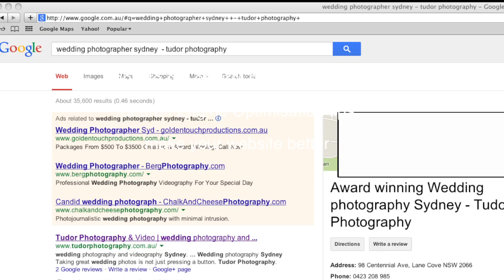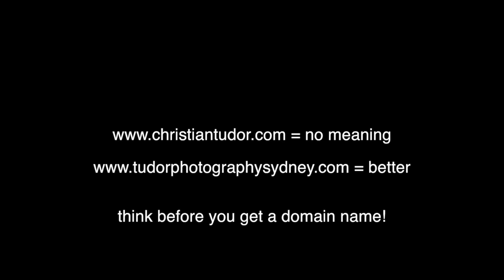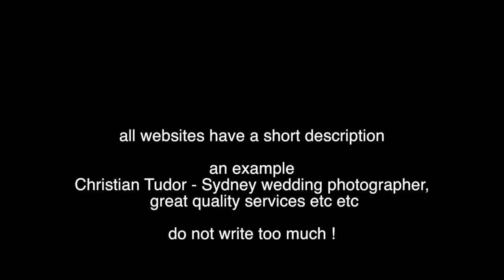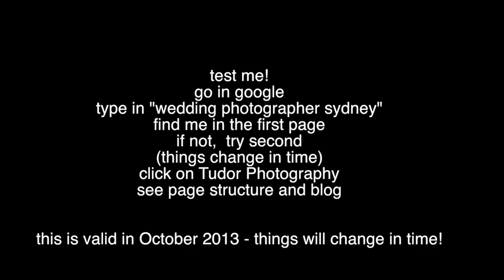how to get on first page in google, search engine optimisation tips, create a better website SEO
we are showing golden rules to increase traffic to your website through simple SEO or search engine optimisation techniques tools and tips.If you are no already doing this and If you apply some of these tips, your traffic will increase soon and with that comes more exposure and more business. This is not rocket science, just experience how to make websites better, more transparent to Google and more visible.